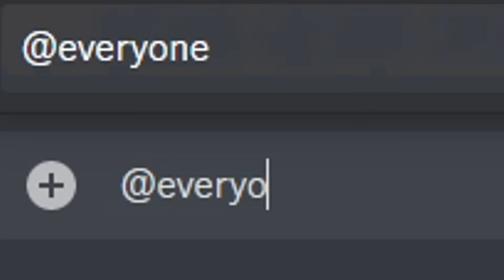GORILLA IN GTA RP